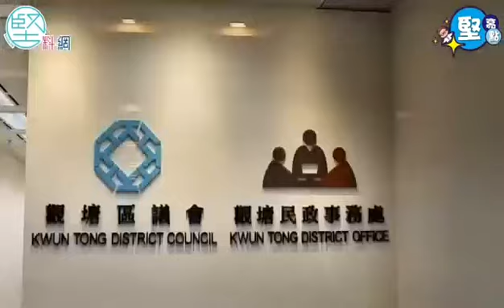重塑區議會彌補制度缺陷 柯創盛：民政事務專員擔任主席 可發揮協調及統籌功能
香港特區政府5月2日公佈「完善地區治理建議方案｣，對香港區議會的產生方式、職能定位、治理架構等進行全方位重塑。住在深水埗的阮女士，遇到困難都會找區議員幫手，但她住在大角咀的朋友沒有這麼幸運，原區區議員因為辭職變相無地區服務，最終要跨區尋找別的區議員幫助。
深水埗區議員劉佩玉認為，在落實愛國者治港的原則下，有多個管道令有志服務社區，包括專業人士、地區服務者，甚至可以動員到地區人士出來，大團結推動地區基層治理，做好地區治理，這才是市民最需要、最終令市民受惠。她強調，真正的民主不光只是為了直選，可以解決市民民生問題才最重要。
觀塘區議會主席柯創盛說，第六屆區議會秩序大亂，重塑區議會是撥亂反正，彌補原有制度的缺陷和漏洞，至於下屆區議會由民政事務專員擔任主席，柯創盛強調，民政事務專員能夠更有效地發揮協調和統籌角色，也同時兼顧區內的關愛隊和地區管理委員會，如果由民政事務專員兼任區議會主席的話，其實可以發揮到協同效應。

來源：堅料網